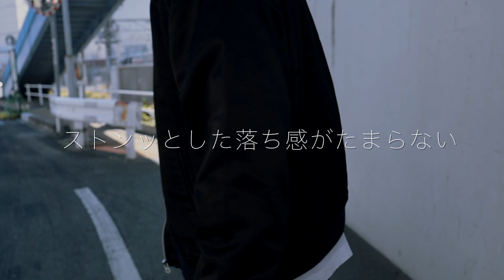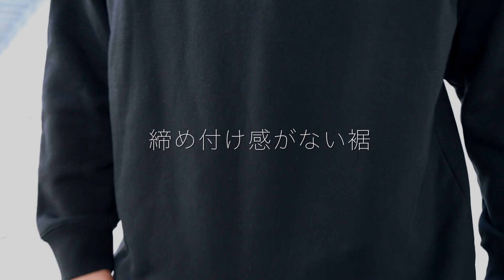【商品説明#003/Rayon wool jacket その他3点の着画】/EDIT CLOTHING Official TV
昨日に引き続き本日も下記の商品説明動画となります。

●Loose V-neck sweat
ブラック

●Shallow knit cap 再入荷
Ash brown

▼公式WEBサイトはこちら

LINE@
qbv1217w

使用機材
●Canon EOS RP

●Canon RF35mm F1.8 MACRO IS STM

●BOYA ビデオマイク

●DJI OSMO - DJI FM-15フレキシブルマイク